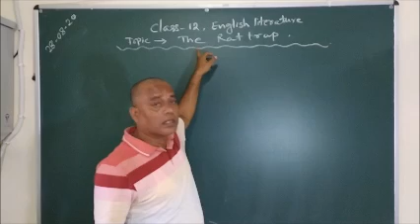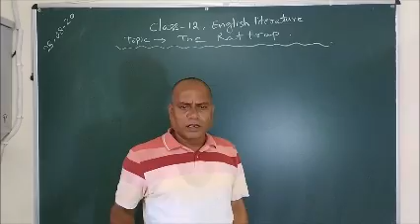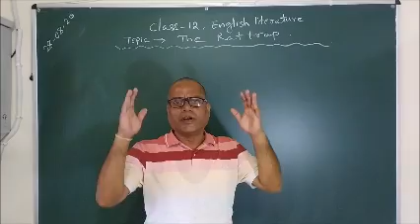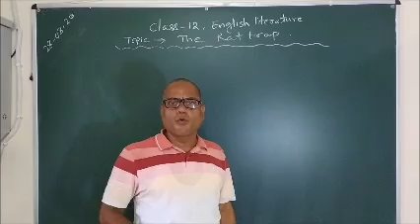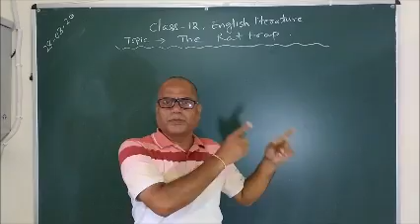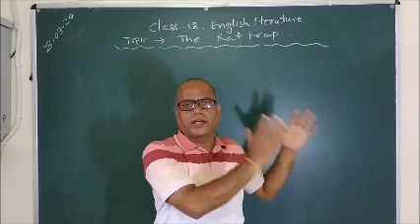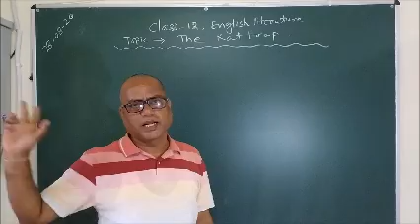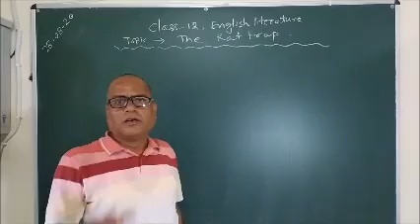Class XII English The rattrap Part III